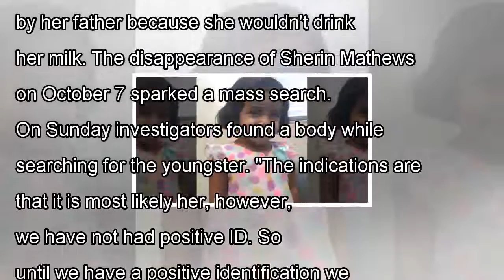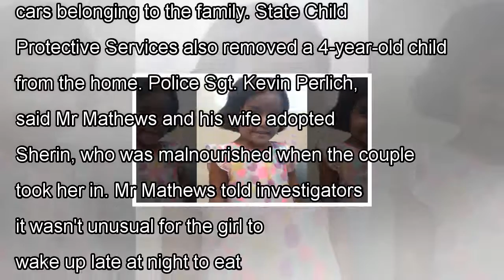Body found by police searching for toddler (3) who was 'sent outside as punishment for not drinking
Body found by police searching for toddler (3) who was 'sent outside as punishment for not drinking her milk'